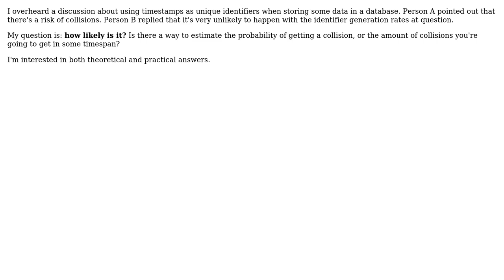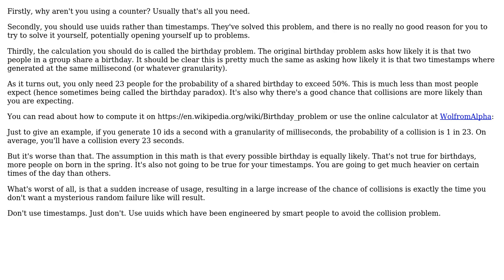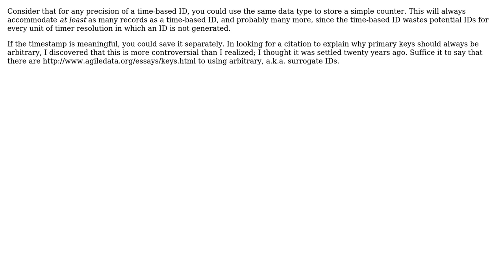Software Engineering: How likely are collisions of timestamp-based identifiers? (3 Solutions!!)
Software Engineering: How likely are collisions of timestamp-based identifiers?

With thanks & praise to God, and with thanks to the many people who have made this project possible! | Content (except music & images) licensed under CC BY-SA | Music | Images & others | With thanks to user Winston Ewert user Miikka user Kevin Krumwiede user Blrfl and the Stack Exchange Network Trademarks are property of their respective owners. You are responsible for your own actions.